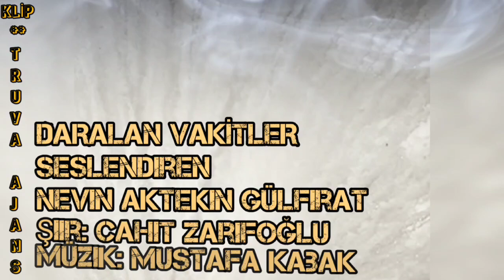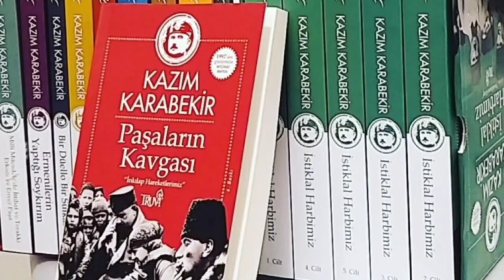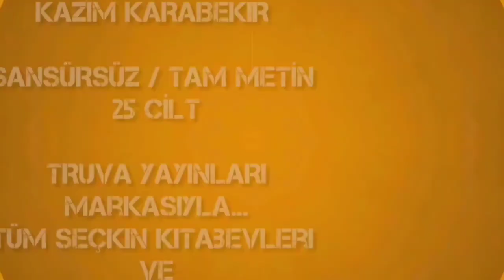DARALAN VAKİTLER - Seslendiren: Nevin Aktekin Gülfırat - Şiir: Cahit Zarifoğlu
DARALAN VAKİTLER
Seslendiren: Nevin Aktekin Gülfırat
Şiir: Cahit Zarifoğlu